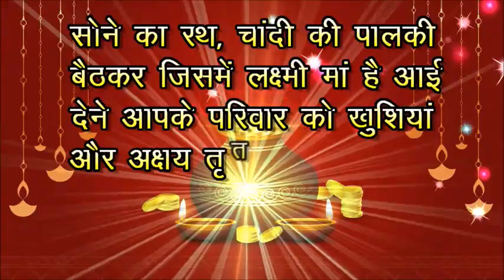Akshaya Tritiya whatsapp status | Happy Akshaya Tritiya 2022 | Akshaya Tritiya Wishes | अक्षय तृतीया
Akshaya tritiya 2022 date | Happy Akshaya Tritiya 2022 | Akshaya Tritiya Wishes | Akshaya Tritiya whatsapp status | Akshaya Tritiya 2022 | अक्षय तृतीया पर क्या दान करना चाहिए | akshaya tritiya par kya daan kare

Happy Akshaya Tritiya 2022 | Akshaya Tritiya Wishes | Akshaya Tritiya whatsapp status
akshay tritiya kab hai
akshay tritiya ka mahatva
akshay tritiya kab ki hai
akshay tritiya ki katha
akshay tritiya ki puja
akshay tritiya ke gane
akshay tritiya song
akshay tritiya ki kahani
akshay tritiya whatsapp status
अक्षय तृतीया 2022

Topics Covered
akshaya tritiya
akshay tritiya whatsapp status 2022
akshaya tritiya whatsapp status
akshay tritiya 2022
akshaya tritiya status
happy akshaya tritiya
akshaya tritiya wishes
akshay tritiya
happy akshay tritiya whatsapp status 2022
अक्षय तृतीया whatsapp status
akshay tritiya 2022 whatsapp status video
aakha teej whatsapp video
happy akshaya tritiya status
akshaya tritiya date 2022
happy akshaya tritiya 2022
when is akshaya tritiya date 2022
akshaya tritiya 2022 date and time
happy akshay tritiya,
akshay tritiya status,
akshaya tritiya pooja,
2022 akshaya tritiya,
akshaya tritiya puja vidhi,
akshaya tritiya puja at home,
special akha teej song,
akshay tritiya whats aap status
best status for akshaya tritiya
whats aap status of the day
viral whats aap status
hindi festival whats app status
devotional song whats aap status
whatsaap status akshaya tritiy
maa laxmi whtasaap status
akshaya tritiya 2022 date
akshaya tritiya whatsapp status download
akshaya tritiya wtsapp status
wtsapp status for akshaya tritiya